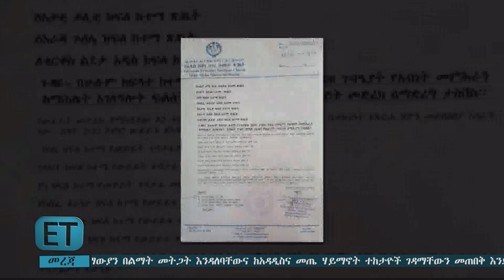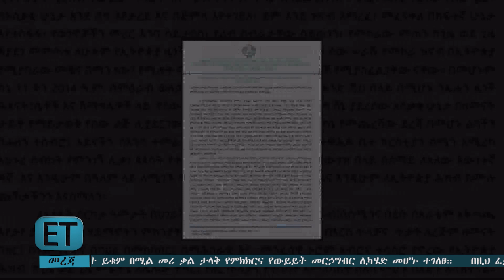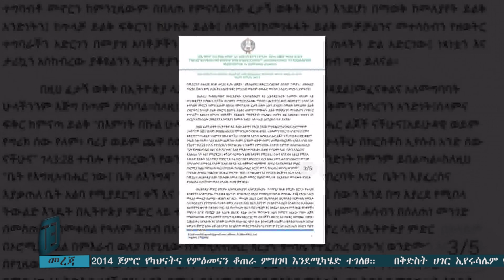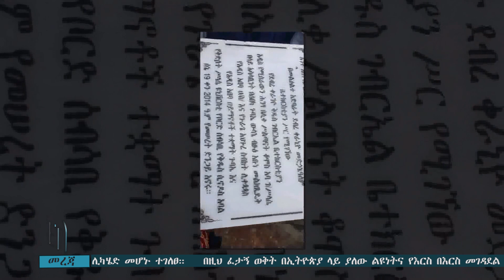በግፍ ለተገደሉ ኢትዮጵያውያን በቀርሜሎስ ተራራ ... እንዲህ ስርቶ የሚያሰራ መሪ ማግኘት እድለኝነት ነው ሰኔ 21 2014 ዕለታዊ ዜና